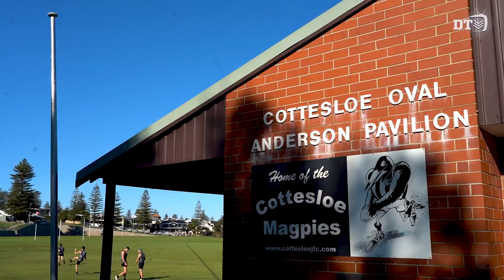Hitting the track at Cottesloe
The boys hit the track at Cottesloe Beach